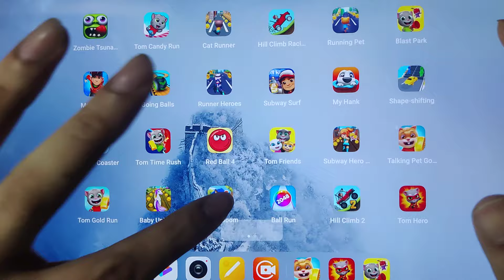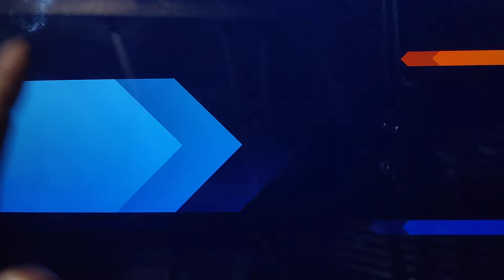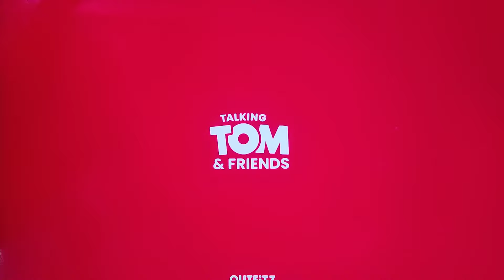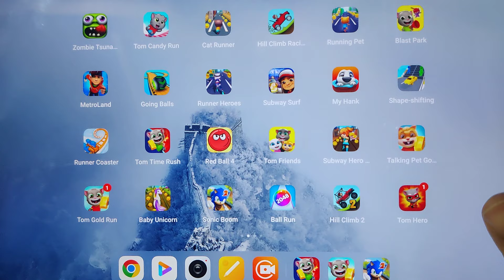Talking Tom Hero Dash, Pet Gold Run, Sonic Dash, Talking Tom Gold Run, Tom Time Rush, Cat Runner...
Talking Tom Hero Dash, Talking Pet Gold Run, Sonic Dash, Talking Tom Gold Run, Talking Tom Time Rush, Cat Runner...